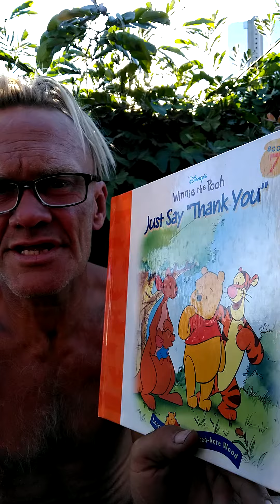Awakened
Something for the inner child